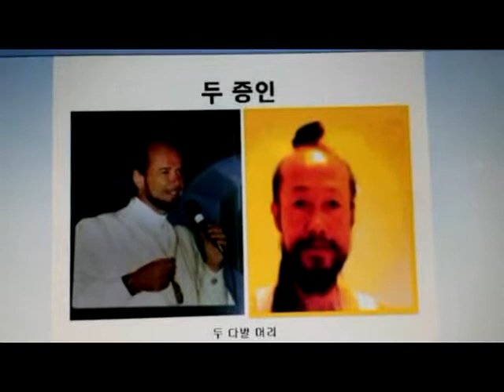두삼손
노스트라다무스의 예언